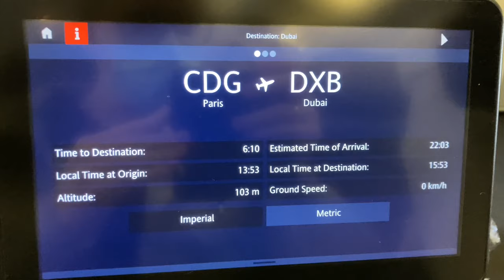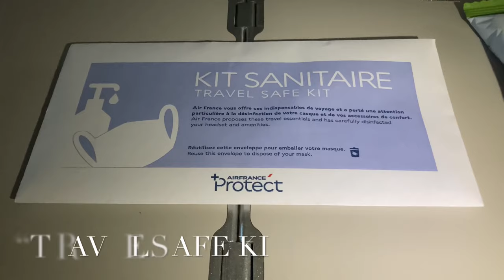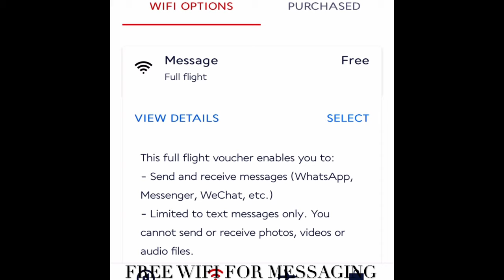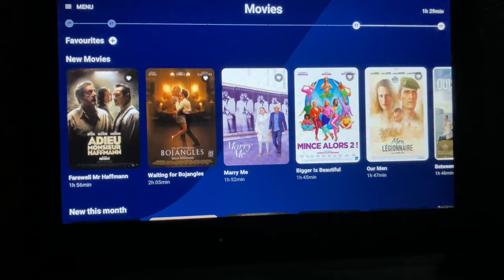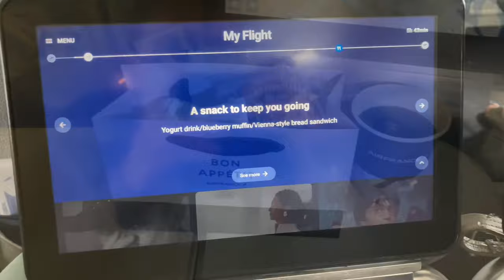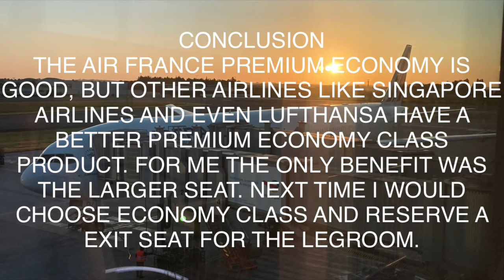Air France Premium Economy Class Boeing 777-300ER Review Paris to Dubai - May 2022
0:07 Premium Economy class cabin
0:33 Legroom
0:44 Flight information
0:53 Menu
1:02 Meat option
1:15 Vegetarian option
1:24 Travel Safe Kit
1:49 WiFi options
2:15 Amenity Kit
2:36 Inflight entertainment
4:04 Snack
4:45 Positive, negative, conclusion